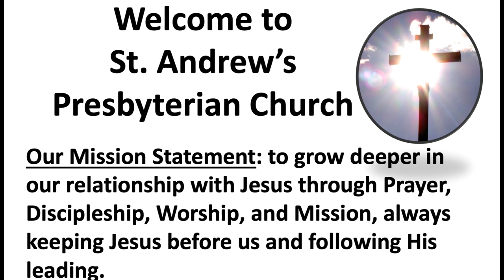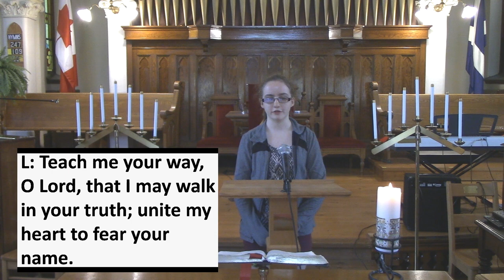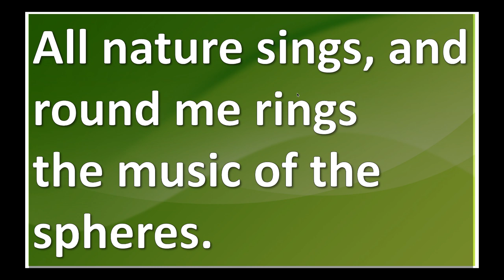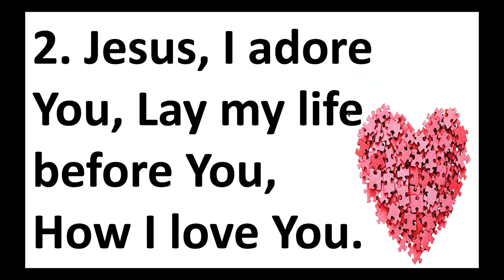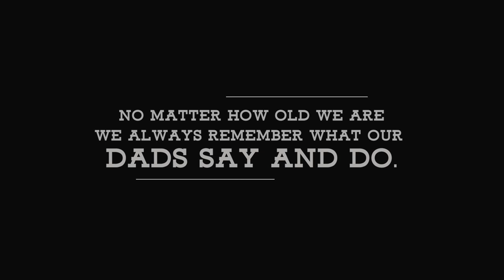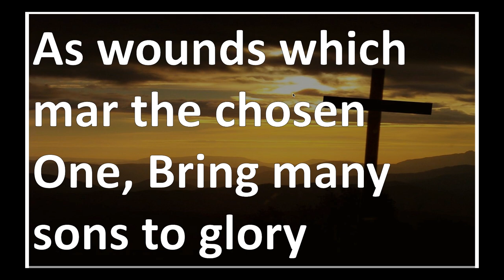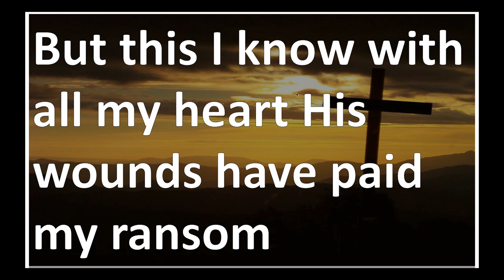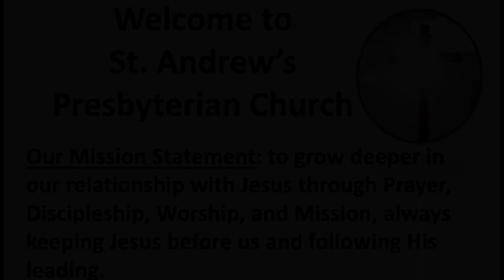JUNE 21 2020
This is the worship service for June 21 2020.